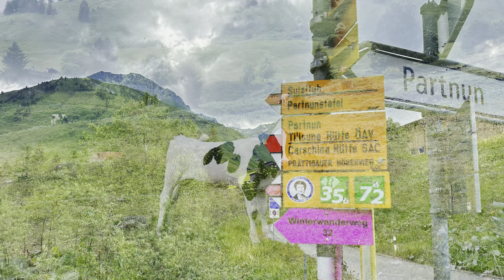Wanderung - Küblis - St. Antönien - Partnunsee 🇨🇭